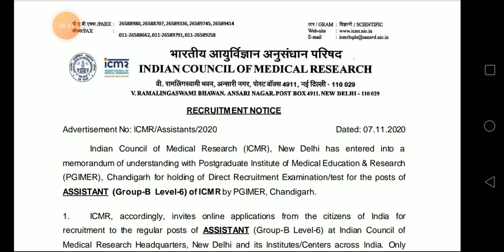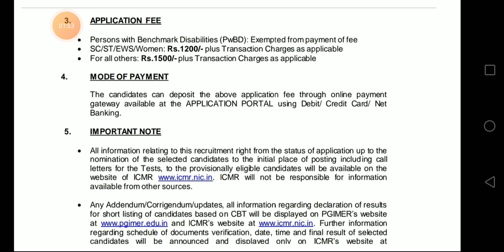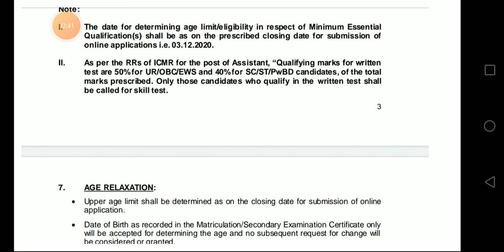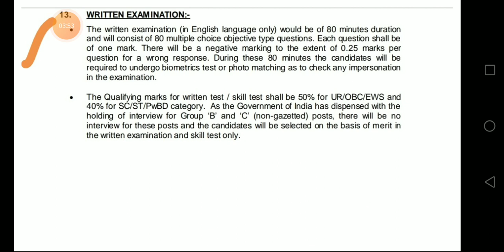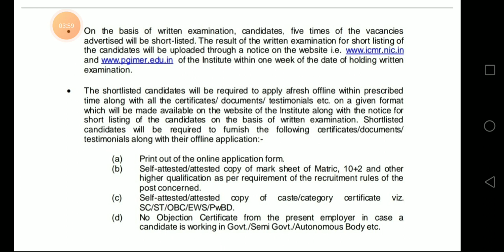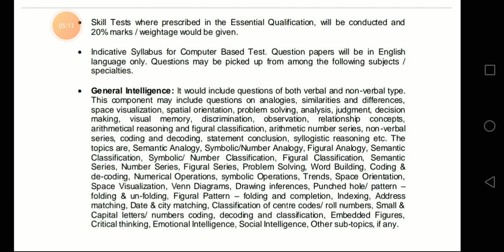ICMR Recruitment 2020 || Assistant 80 Posts Indian Council of Medical Research